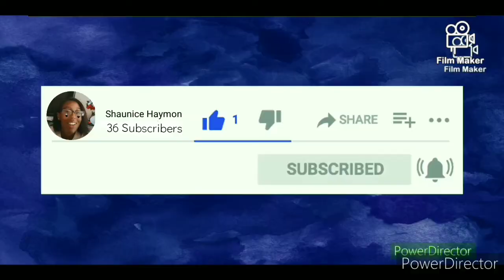Another Shein Haul!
This Shein Haul involved a lot of me bursting out into song,which I put at the end. Watch all the way through to see how I look in everything. Besides the swimsuit I was fine with everything overall.
Sadly the video malfunctioned after being uploaded and fully edited. My words and my lips moving do not match up. The audio is off until the very end of the video. Sorry for the problem, but it will be staying up with that said. Hopefully next time we just don't have this problem.
Bloopers/Interruptions/Zone Outs/Random Things all at the end of the video.